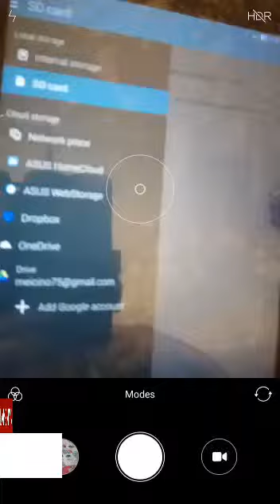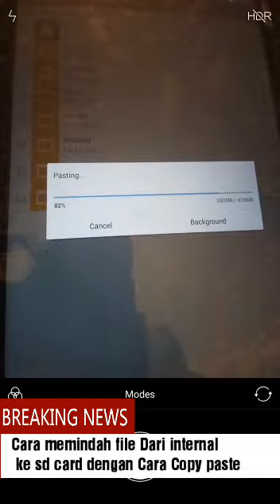Cara memindah files Dari Memori internal me sd card dengan copy pasta